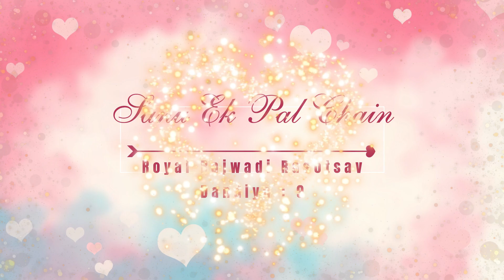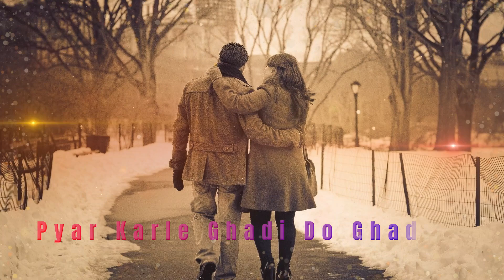Dandiya 9 Sanu Ek Pal Chain | Nonstop Romantic Love Songs | Raas Garba 2023 | Hemant Joshi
Zindagi Ki Na Toote Ladi 00:02
Sanu Ek Pal Chain Na Ave Sajna Tere Bina 03:40
Chand Mera Dil Chandni Ho Tum  07:00
Jaadu Teri Nazar   09:45
Mohabbat Barsa Dena Tu Sawan Aaya Hai  11:00
Dil De Diya Hai  12:10
Ek Din Teri Raahon Mein 13:50
Bulleya    14:50
Teri Ore   18:08
Dil Deewana - Maine Pyar Kiya 20:45
Tera Saath Hai Kitna Pyara 25:30
He Maa Jago ma jago jaago 28:30
Tu Mujhe Kabool Khuda Gawah 31:24
Theme Kuku Kuku Choli Ke Peeche 34:12
Madi Akash Patal Duha Chhand 35:40
Hala Ji Tara Hath Vakhanu 37:26

President : Vijaysinnh Jadeja
Singers - Hemant Joshi, Jalpa Joshi
Anchor - Rushi Dave
Orchestra By : Ramzat Beats( Mahesh Purabiya & Prince Makwana )
Sound by :  D. V. Sound ( Morbi )
HD Video by : Shree Video ( Sandeep Tank )
Venue - KARNAVATI PARTY PLOT, KALAWAD ROAD, RAJKOT.
Digital Published By : Ims Imusic Studio ( Yogesh Sagpariya )

ROYAL RAJWADI RASOTSAV original Audio Songs

Bollywood Mix Garba With Latest Movies songs, Dandiya-Ras
NAVRATRI MEGA Mashup Garba Raas Latest Garba Dance Style
Top Bollywood Dandiya & Garba Special Song

Nonstop Garba | Navratri Song | Navratri Special
Ramzat | ગરબો Garbo | Non Stop Gujarati Garba 2024
Navratri Nonstop 2024 | Non Stop Garba 2024
Gujarati Garba ગરબા રમઝટ 2024 | Tran Tali Garba
tran tali gujarati garba songs | Non Stop Garba Mix
Trantaali દેશી ગરબા  |Gujarati Navratri Garba
New Gujarati Songs | Garba Songs Gujarati

Bollywood Dandiya
Dandiya remix
Garba Song
Khelaiya
Timli Garba
bollywood non stop dandiya
disco dandiya non stop song
dj dandiya non stop hindi song
garba song
gujarati non stop dandiya
hindi dandiya non stop dj song